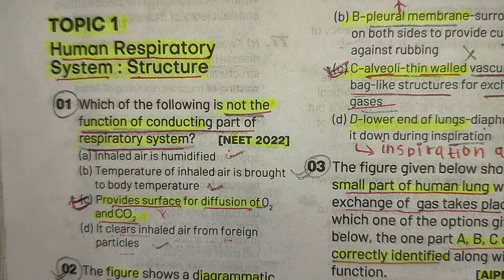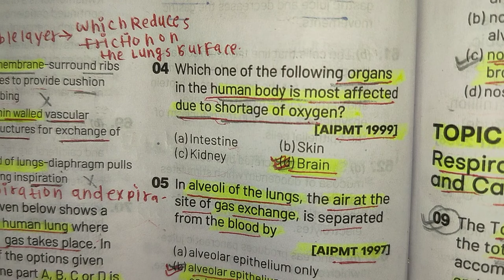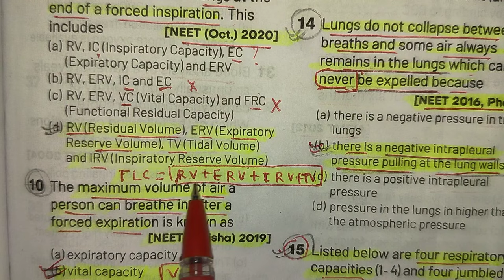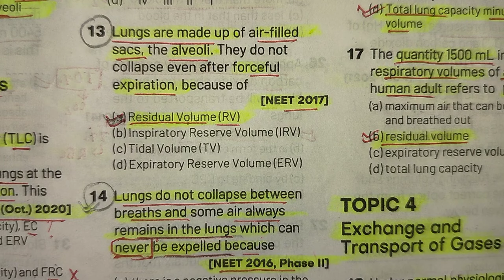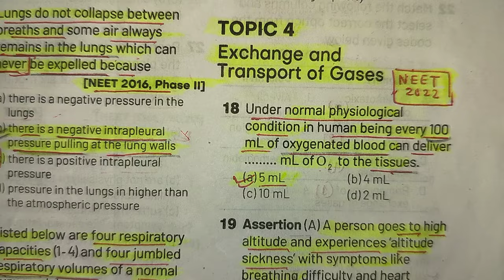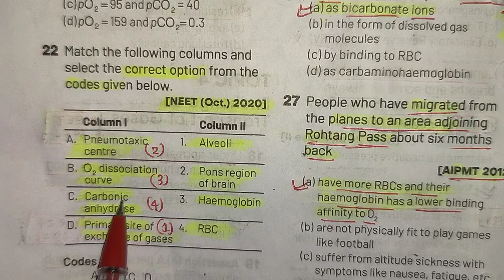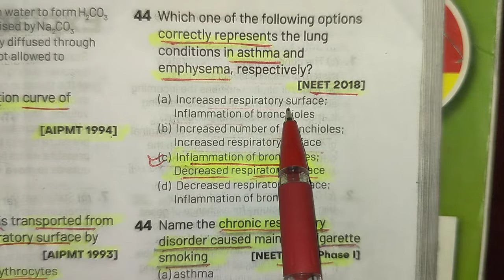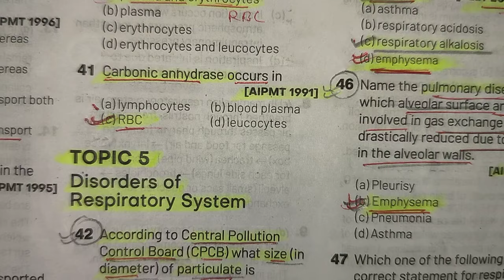Neet pyqson Breathing and exchange of gases l biology l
Neet pyqs last 35 years on Breathing and exchange of gases l biology l
Neet Pyqs on Breathing and exchange of gases l Biology l NEET 2024
Breathing and exchange of gases neet pyqs
Breathing and exchange of gases ncert important questions
neet pyq class 11
breathing and exchange of gases ncert
Breathing
neet pyqs for breathing
Breathing and exchange
breathing and exchange of gases ncert books
breathing and exchange of gases biology
breathing and exchange of importance questions
breathing and exchange of gases ncert questions
breathing and exchange of gases neet question
breathing and exchange of gases board question
breathing and exchange of gases cuet questions
breathing and exchange of gases ssc
breathing and exchange of gases neet new question
breathing and exchange of gases important Mcq
breathing MCQ
breathing neet question
breathing problem
breathing and exchange of gases one shot
breathing and exchange of gases neet
neet previous year question paper with solution
neet pyq book
neet pyq biology
neet pyq app
neet pyq physics
neet pyq book
neet pyq physics chapter wise
neet pyq biology chapter wise
neet pyq biology chapter wise pdf
neet pyq biology chapter wise book
neet pyq biology chapter wise in hindi
neet pyq biology chapter wise class 11 neet pyq biology in gujarati
neet pyq biology chapter wise 2024 neet pyq biology chapter wise hindi medium book
neet pyq biology chapter wise best book neet pyq biology shorts
neet pyq biology chapter wise in hindi neet pyq biology chapter wise book neet pyq biology chapter wise pdf
neet pyq biology chapter wise in gujarati
neet pyq biology chapter wise physics wallah
neet pyq biology chapter wise hindi medium book, neet pyq biology chapter wise 2024
neet pyq biology chapter wise pw
neet pyq biology chapter wise class 12, neet pyq biology chapter wise gujarati medium
neet pyq biology chapter 1 class 11 neet pyq biology chapter 1 class 11
neet pyq biology chapter wise class 11
neet pyq biology chapter wise hindi medium book
Viral questions for neet exam